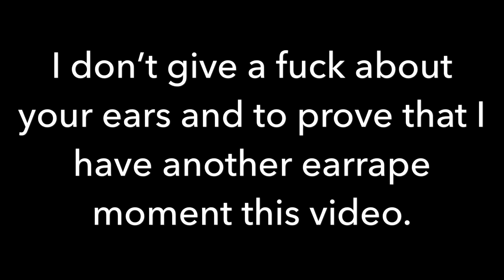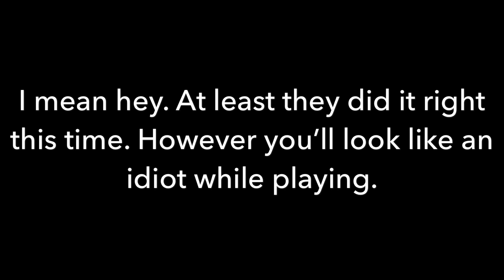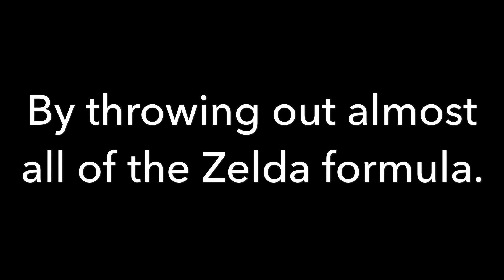Honest Bites: Completely Honest About The Legend of Zelda Games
Well as much as I love me some Zelda, someone’s gotta be honest. Looks like that person is me. Here we go!